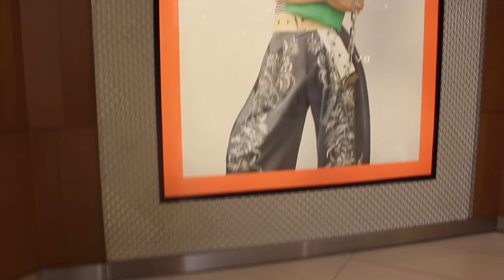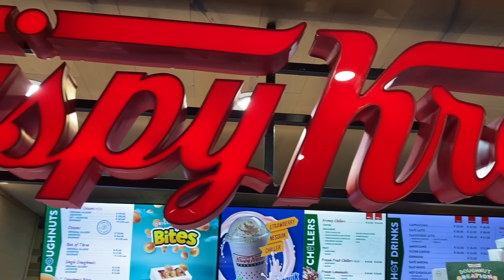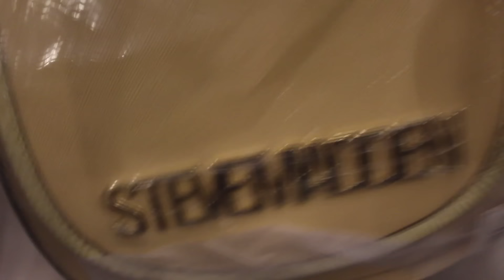VLOG:Follow me around for a day!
FAQ:
Name:Khanyi Cakes!
Age:15
Camera I use:Canon EOS 1300 D/IPhone 8
Editing software:IMovie

I LOVE YOU ALL CAKES CLUB MEMEBERS❤️!